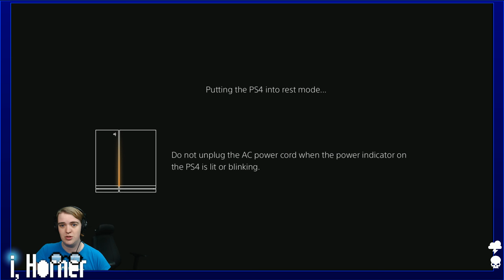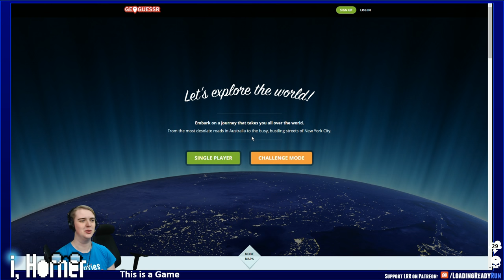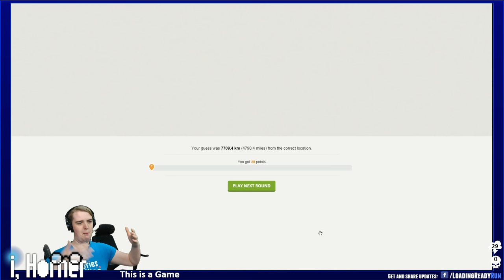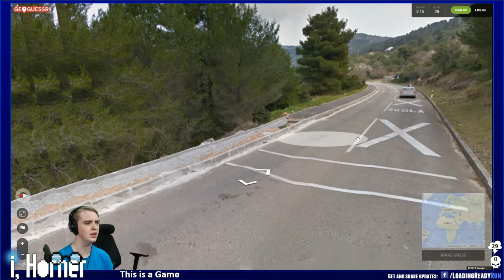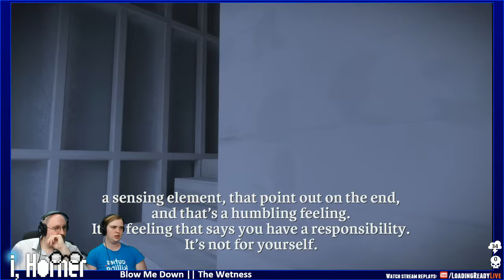I, Horner — Geogusser / The Witness